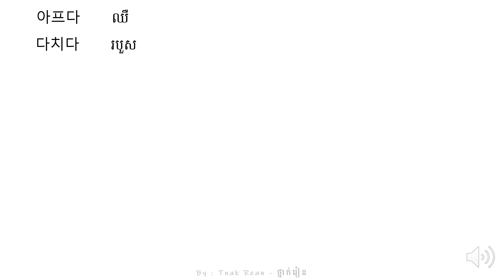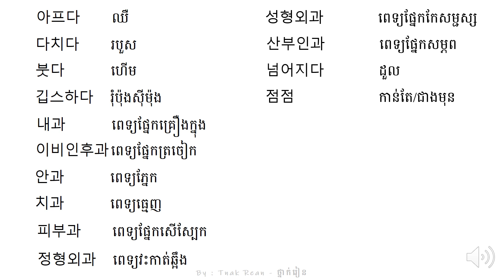រៀនអានពាក្យ 43 - Korean Vocabulary 43 - 단어를 공부하기 43 | by Tnak Rean - ថ្នាក់រៀន